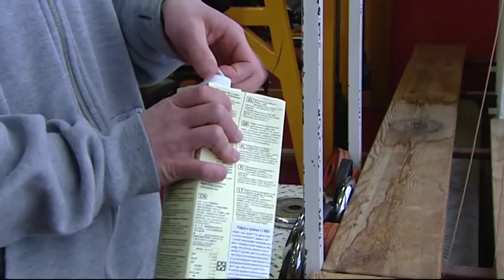Česko sportuje: Den se Šárkou Pančochovou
Česko sportuje je projekt na podporu zdravého životního stylu v České republice. Spojuje osvětovou kampaň, vlastní sportovní aktivity Českého olympijského výboru a spolupráci s existujícími sportovními podniky.